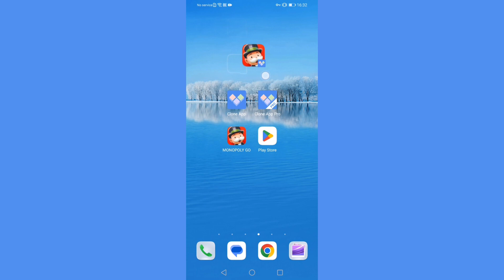How to use multiple monopoly go on one phone｜monopoly go clone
😊😊Thank you very much for the traffic and reputation you have brought to us. We will continue to work hard to improve our quality and service.
Wish you have a wonderful night, we will give you a membership code of clone app play store version, you can use it yourself or give it to your friends to use together

5CZJYD
R8M75K
V3SYAK
XECPK3
9A7RJK
5ZFZYM
WFTKH4
GQKQEA
JEAZ88
YAPF3T
HWZYGC
WX34LC
XIQ3RH
SUK3EC
BLTES7
PM3LFY
58MCQJ

This redemption code can only be redeemed and used in the cloned app play store version
More free redemption codes↓↓

Please Open the upper right corner of the [clone app]-User Center -F code-Fill in F code-Submit

If you need more f code please contact telegram @cloneapp777 we will provide it to you for free